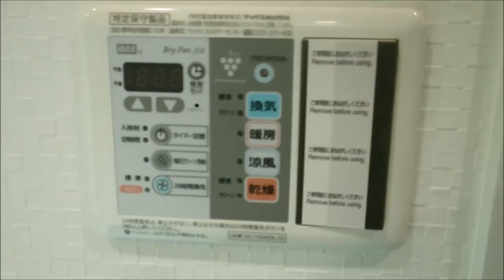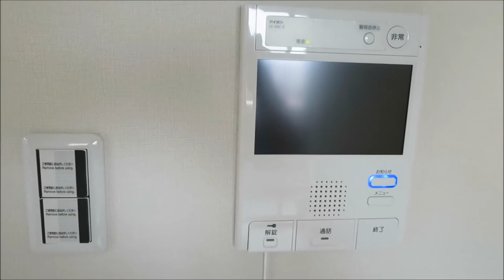ﾗ･ｸﾞﾗｰｽ押上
説明
新築分譲マンション！！